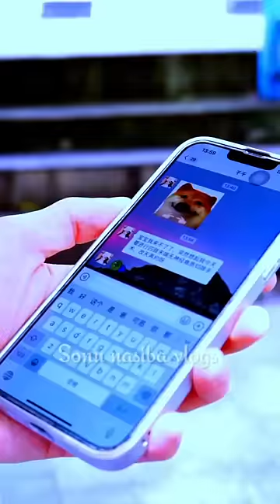heart touching love story ❤️💌